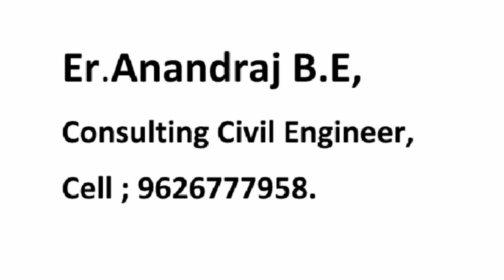400 sqft low budget House Plan|5 lakhs|20'*30'|Tamil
Er.Anandraj.B.E,

Consulting Civil Engineer.

        1BHK 30'×20'
      Total construction Area = 400 sqft
       Total Construction Cost =5 lakhs

hall -15'×9'
kitchen -5'×9'
bedroom -10'×8'
toilet -4'×7'
carparking -8'×10'

We are Consulting Construction Service at kumbakonam

20*30 south face house plan,20*30 house plan,20*30 floor house plan,20'*30'
best north face house plan,north face house plan,east face house plan,west face house plan,
south face house plan,north face house plan tamil,20×30 north face house plan tamil,
20*30 south face house plan tamil,20*30 east face house plan tamil,20*30 west face house plan,floor plan,house plans,house plans tamilnadu,30*40 best house plan, 20 by 30 house plan,
20 by 30 floor house plan,20×30 floor house plan,house plan 20*30, house plan 20×30 low budget  house plan, 3d elevation,2d and 3d house plan, building house plans tamilnadu, 2d house plan,
low budget house plan tamil,30*20 low budget house plan,20*30 low buget house plan tamil,20*30 duplex house plan,400 sqft house plan,